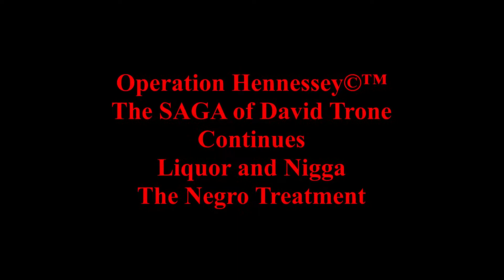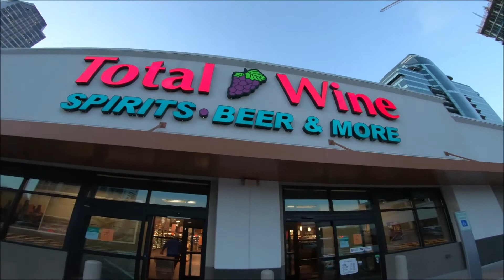David Trone - Vices Unlimited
This is about David Trone and his rags to riches story